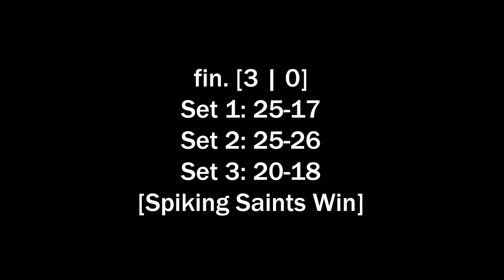Spiking Saints: 04/04/23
Beginning - 00:00
Set One (Beginning) - 01:46
idk if this is just a spike but its cool so im noting it - 04:05
Back To Set One - 04:14
woah that was pretty cool too - 05:05
Back To Set One - 05:28
“he’s good for one”... - 07:14
Back To Set One - 07:24
the knights of the round table convene - 07:52
meeting over, back to set one - 08:25
date tech would be proud of this - 11:33
Back To Set One - 11:50
a date tech special coming right up - 12:52
Back To Set One - 13:10
yesSIR - 13:25
Back To Set One - 13:44
wyong’s express train to pain town - 14:33
Back To Set One - 14:52
End Of Set One - 16:50
Set Two (Beginning) - 17:02
first date tech special of set two - 17:42
Back To Set Two - 18:00
timmy turn(er)s the tides - 19:14
Back To Set Two - 19:30
just a good point overall so i noted it - 21:11
Back To Set Two - 21:40
oh whassup we’re playing football now - 21:57
this point is also goated btw watch it - 22:12
Back To Set Two - 22:50
“five fifty five…” - 23:05
Back To Set Two - 23:09
classic santoso serve - 25:30
Back To Set Two - 25:45
bonk - 26:04
Back To Set Two - 26:17
timmy laying down the law - 26:50
Back To Set Two - 27:07
ya love to see it - 28:58
Back To Set Two - 29:25
gf buff 2 enters the scene - 30:58
Back To Set Two - 31:00
End Of Set Two - 32:25
Set Three (Beginning) - 32:30
from behind he puts it down - 34:20
Back To Set Three - 34:45
wyong gives you wings - 35:24
Back To Set Three - 35:59
fin - 44:52